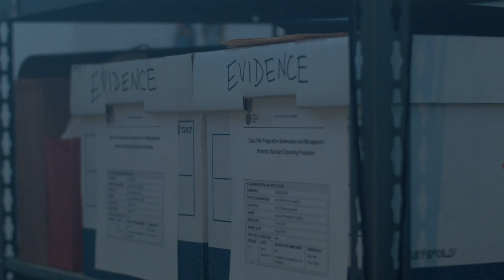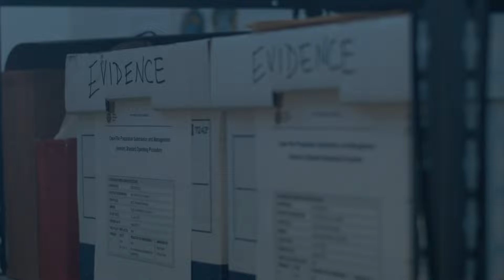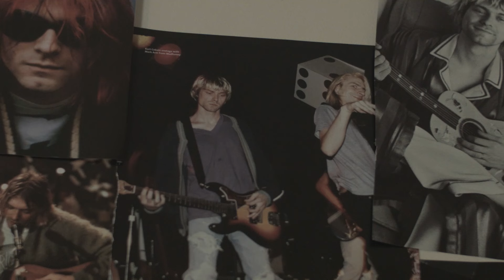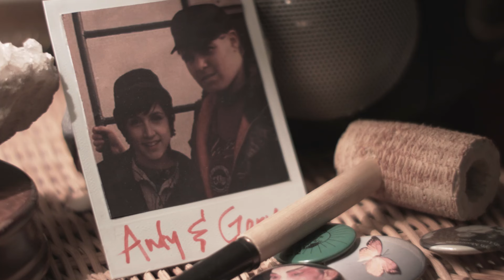Gary Saves The Graveyard - Episode 5 | by UCB Comedy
When Gary takes a job at a cemetery, he discovers that his best friend who has been dead for 20 years inhabits the graveyard.

Writers: Todd Bieber, Laura Grey, Kristy Lopez-Bernal, Avery Monsen, Zack Phillips

Featuring: Jim Santangeli, Tallie Medel, Nate Dern, Shannon O’Neill, Michael Delaney, Nicole Byer, Timmy Wood, Dawn Luebbe, Daniel Chamberlain, Tessa Greenberg

Director of Photography: Tyler Ribble
Additional Photography: Denis Cardineau, Grier Dill, Adam Sacks
Editor: Tessa Greenberg
Special Effects: Grier Dill
Producer: Julie Gomez, Juliana Brafa
Production Coordinator: Tessa Greenberg
1st Assistant Directors: Tom Capps, Tessa Greenberg
Associate Producer: Nathan Russell
Production Designer: CJ Dockery
Art Producer: Juliana Brafa
Art Assistant: John Nicholson
Makeup: Juliana Brafa
Additional Hair + Makeup: Alex Herrold
Additional Art Assistant: Grace Leeson
Sound: Jamie Leggero
Additional Sound: Tom Capps, Ben Hosley, Patrick Southern
1st Assistant Camera: Grier Dill
Gaffer: Colin Allen
Key Grip: Ben Sayeg
Grips: Andrew Flynn Soltys, Ilya Smelansky
Editing Intern: David Ojo
Post Production Sound Mixer: Ben Hosley
Post Production Supervisors: Tessa Greenberg, Nathan Russell
Casting Coordinator: Lizzy Bryce, Eleanore Jackson
Story Boards: Manolo Moreno
Production Assistants: Anna Carey, David Curry, Francesca Guglielmo, Julie Hagenbuch, Grayson Heron, Ally Kebba, Hannah Kettering, Hilary Kissinger, Grace Leeson, Andrew Marvin, Megan Stein
Catering: Janet Rider, Cherry Alley Cafe, Cakes by Kristy, Civil War Cider Co.

Also Featuring: Blene Assefa, Glenn Bieber, Judy Bieber, Todd Bieber, Tracy Bieber, Juliana Brafa, Carol Bruch, Todd Bruch, Tom Capps, Dana Carrion, Drew Carroll, Steven Ciangetti,  David Craig, Krista Cragg, David Curry, Cody Dillman, CJ Dockery, Hazem Elgohary, Miranda Erokan, Mette Faden, Noah Fenstermacher, Julie Gomez, Grammy Margaret Geise, Francesca Guglielmo, Tammy Hackenberg, Julie Hagenbuch, Grayson Heron, Hytesa Hutchins, Lionell Johnson, Ally Kebba, Austin Kevitch, Joanne Landis, Jerry Lewis, Joe Lewis, Justin Lewis, Senami Lewis, Sonja Lintott, Teri Lombard, Leora Mandel, Clint Manotti, Daniel Mirk, Bella Nabiyah, Kyle Natter, John Nicholson, Jeana Manotti Nornhold, Michael Nornhold, Joseph Piantadosi, Karen Phillips, Peyton Phillips, Ricky Phillips, Zachary Phillips, Amy Plummer, Caroline Pogust, Elizabeth Potter, Chris Sammells, Clare Sammells, Derek Scott,  David Sewell, Kit Sisson, Eric Slodysko, Michelle Snyder,  Sarah Spear, Megan Stein, Amanda Swazey, Arden Swazey, Roy Swazey, Phoebe Szatmari, Evalyn Taucher, Juli Unger, Ryder Unger, Taylor Unger, John Viglione, Emily Wallace, Dennis Warren, Glenn Wilson, Bob Witmer

Thanks: Robert Antanitis, Thomas Beiter and Family, Beiter’s Department Store, Glenn and Judy Bieber, Tracy Bieber, Bison Battalion Army ROTC, Stephen Brafa, Bucknell University, Buffalo Valley Regional Police Department, Campus Theatre, Anna Carey, The Daily Item, Mayor David Cooney, Kristy Dax, Mark Emmett, Eric Faden, Phoebe Storb Faden, Margaret “Grammy” Geise, Valerie Grahn, Hometown Eatery, Steve Keister, Lewisburg Cemetery, Bill Hakes, Lewisburg Hotel, Sean McGlensey, Millburn High School, Steve Mitchell, Nancy Neuman, Missy O’Reilly, Gary Peck, Planet Rose, Sarajane Snyder, Carlis Teachey, Washtubs Laundry, West Acre Farms, Chris Wheeler, Rebecca Witmer, Farida Zaid

Special Thanks: Alex Sidtis, Amy Poehler, Ian Roberts, Matt Besser, Matt Walsh

"Gary Saves the Graveyard Theme" Composed by Mark Phillips

MUSIC LICENSED BY 5AlarmMusic.com:
“Sur La Seine” Composed by Franco Tamponi
“Old Dark Clock” Composed by Tod Allen Dockstader
“Rising Drone” Composed by Terry Devine-King, Duncan Pittock
“Ticking Clock” Composed by Richard Friedman
“Pounding The Pavement” Composed by Richard Friedman
“Going Crazy Ramp” Composed by Christy Carew
“Featured Creature” Composed by Richard Friedman
“Action 1” Composed by Christopher Slaski
“Flight Of Fear” Composed by Jody K Jenkins
“Dance Of The Clouds” Composed by Alexander Rudd
“Horror Strings Rise Hits” Composed by Sarah Scarlata
“Prairie Shadows” Composed by Chris Garrick
“Hush Wicked” Composed by Joseph O'Brien
“Revelation” Composed by Christy Carew
“Glassine Allusions” Composed by David K. Gross
SOUND EFFECTS LICENSED BY 5AlarmMusic.com:
“Hiss Hit" Composed by Christy Carew
“Cymbal Roll 7” Composed by Sandra Brissette
“Low Deep Woosh” Composed by Rob Chitwood
“The Message” Composed by Jody K Jenkins
“Reverse Cymbal Ra” Composed by Rob Chitwood
“Night Flight”

a UCB Comedy Production